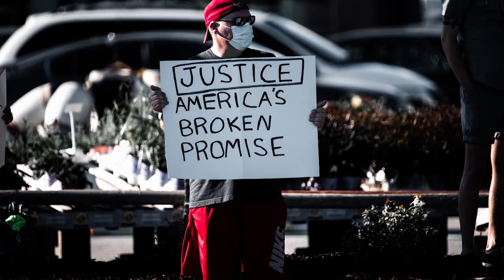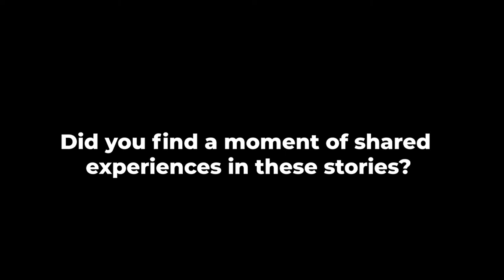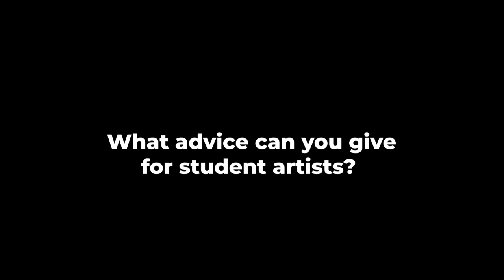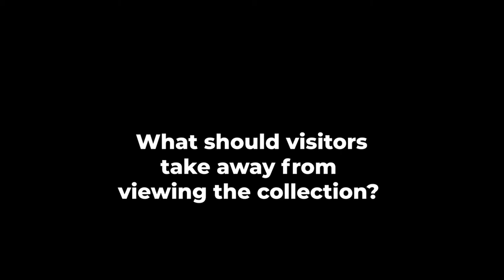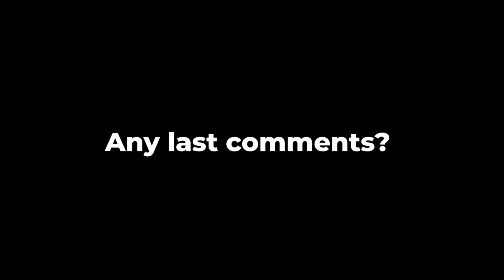Black History Month: Meet the Artist w/ Lionel Sosa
We continue our celebration of Black History Month 2022 with the Meet the Artist Showcase with artist Lionel Sosa and his project Living In My Skin featuring Brandon Logan and Seymour Battle.